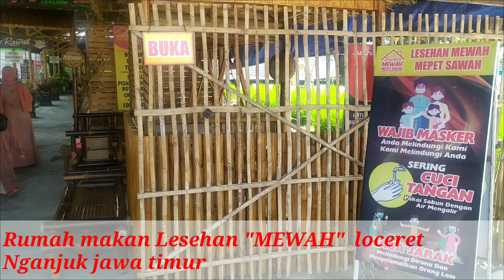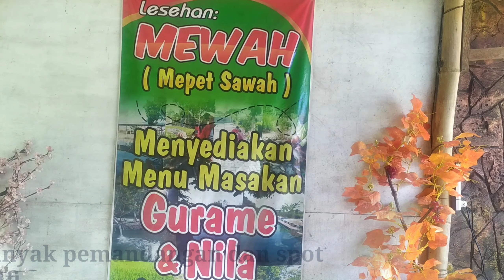Nganjuk - Wisata kuliner Mewah (mepet sawah) yang unik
Rumah makan yang terletak di Kec. Pace Nganjuk, memiliki banyak wanna spot selfi Dan varian makanan ikan, Nganjuk - Wisata kuliner Mewah (mepet sawah) yang unik, nuansa baru lesehan mewah,Nganjuk - Wisata kuliner Mewah (mepet sawah) yang unik, lesehan mewah pace nganjujk, Nganjuk - Wisata kuliner Mewah (mepet sawah) yang unik